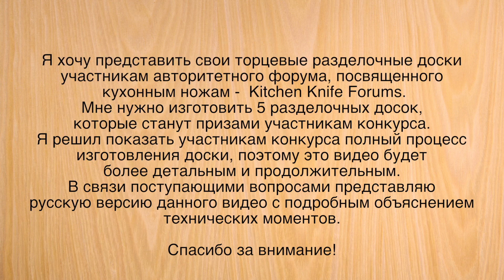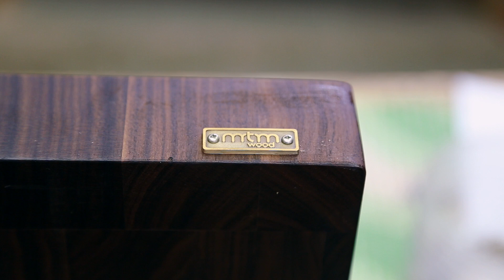Изготовление торцевых разделочных досок для конкурса Kitchen Knife Forums